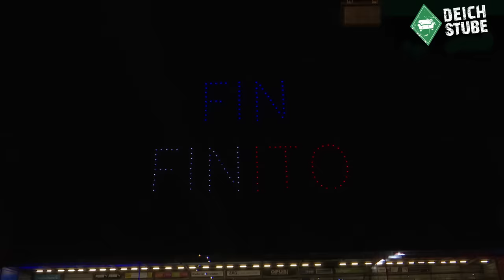Emotionen, Tore, Drohnen-Show: So lief das Abschiedsspiel von Ex-Werder-Profi Fin Bartels in Kiel!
Fin Bartels hat seine Profi-Karriere endgültig beendet: Am Freitagabend bestritt der heute 36-Jährige, der unter anderem acht Jahre für Holstein Kiel und sechs Jahre für den SV Werder Bremen spielte, im Holstein-Stadion sein Abschiedsspiel. Die DeichStube war vor Ort und zeigt Euch, wie der Abend lief und was die Weggefährten - darunter Werder-Trainer Ole Werner - Bartels mit auf den Weg geben. Film ab!